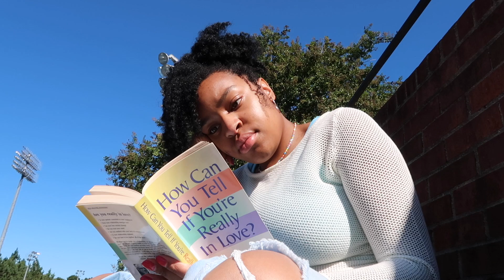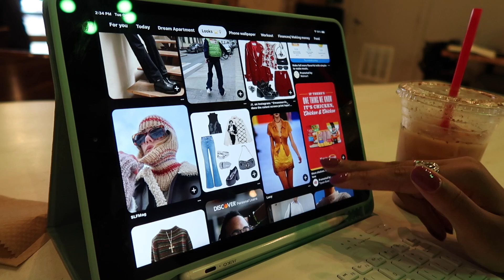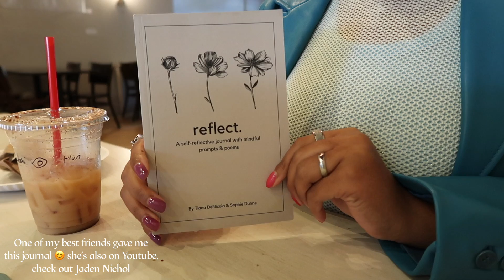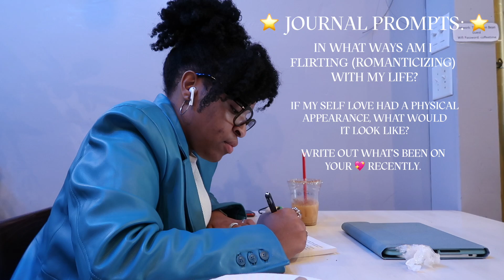flirting with my life| my getaway, visiting a coffee shop, & cooking ☁️🌱🦋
hi,
though this occurred almost a month ago, better late than never 😆. this is my first official youtube video and it feels so weird putting myself out there but I'm very excited to see how i grow and where this journey takes me. i decided to start off with the first episode of my series, flirting with my life. this series idea has been circulating in my head for a while, so i'm really excited to finally put it into fruition. flirting with my life is a series that's dedicated to the romanticization of my life by turning my imagination into my reality. hopefully as you join me on this journey, you too begin to flirt with your lives :D.

You're Never Around (Prod. by Eric Godlow)